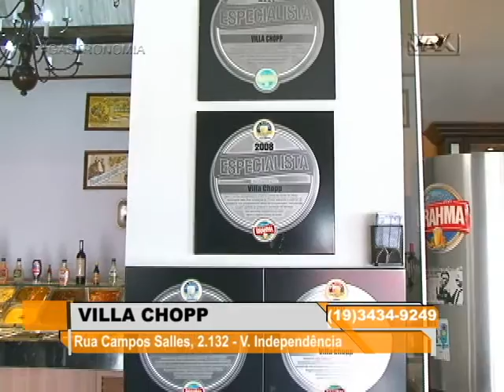VILLACHOPP - Semana 31/2015